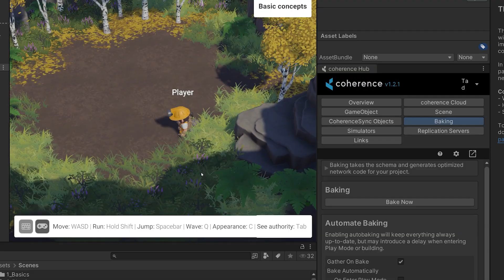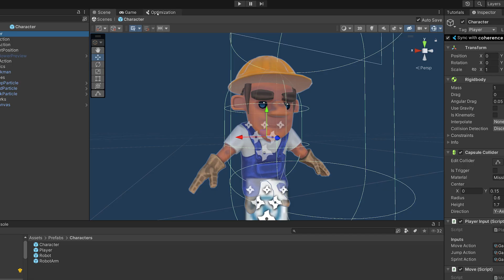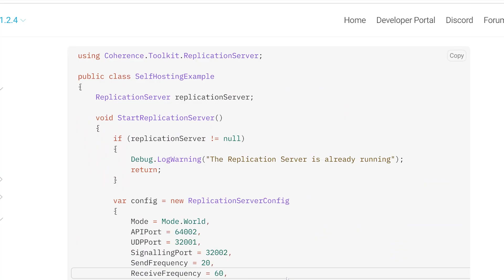Turn your single player game into online multiplayer | SKYGOBLIN’s story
Discover how indie game studio Sky Goblin transformed their couch co-op game into an online multiplayer game using coherence's real-time networking engine. Whether you're a Unity developer or a studio looking to simplify multiplayer game development, you can breathe new life into your game with coherence, even if you aren’t networking specialists.

• SKYGOBLIN didn’t need to be network specialists to convert their game.
• They deployed using Peer-to-peer so there would be no additional cost for their studio or the players.
• They can bring new life to their game and play with friends online, not just on the couch.
• They did it all without ripping out any of their existing game code. coherence just works and integrates easily.

Want to see it for yourself? Try Hellfront: Honeymoon on Steam, perhaps with a friend!